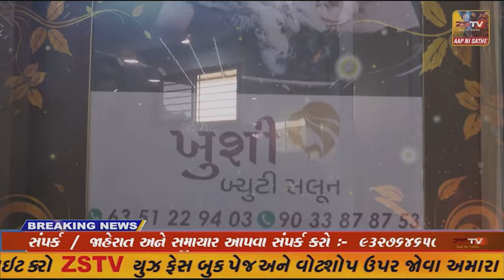રાજસ્થાન ના માઉન્ટ આબુ માં ગુજરાતીઓ નૉ ઘસારો માઉન્ટ ની મજા માનવા પ્રયટકો ઉમટ્યા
ગુજરાતમાં પાંચ દિવસ ના દિવાળીના વેકેશન ને લઈ રાજસ્થાન ના માઉન્ટ આબુ માં ગુજરાતીઓ નૉ ઘસારો માઉન્ટ ની મજા માનવા પ્રયટકો ઉમટ્યા